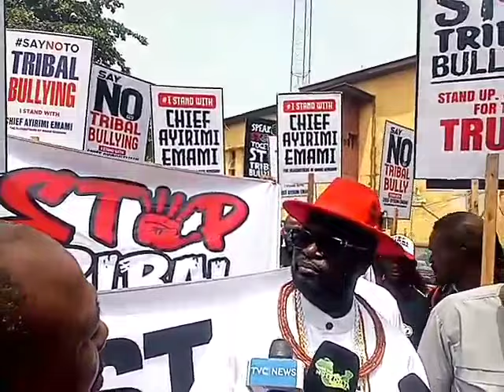Oyowoli Vs Delta Governor, 24 others: Court to rule on whether or not to hear preliminary objection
Delta State High Court 2, Asaba Presided over by Justice G. Brikinns Okolosi, will on Wednesday March 27, 2024, rule on whether it will hear the preliminary objection for extension of time, raised by Counsels to two defendants or hear the substantive suit, in the case instituted by Prince Oyowoli Emiko against Prince Utienyioritsetsola Emiko, Delta State Governor and 23 others.
Fresh Angle International, understands that this was the crux of the proceedings of the court yesterday, Monday February 5.

Prince Oyowoli Emiko, had dragged Prince Utienyioritsetsola Emiko, Pa. Akoma Dudun (The Olare-Ebi of Ginuwa 1 Ruling House, Warri Kingdom) Chief Ayirimi Emami (the Ologbotsere of Warri Kingdom/member of the Olu Advisory Council) Prince Emmanuel Okotie-Eboh (The Olori-Ebi of Ginuwa 1 Ruling House, Warri Kingdom) The Governor of Delta State, The Attorney General of Delta State and Chief Johnson Atseleghe (the Iyatsere of Warri/member of the Olu Advisory Council) and 18 others to the court in Asaba as defendants, praying the court to declare him as the rightful heir to the throne of Warri Kingdom, following the transition of the then Olu of Warri, Ogiame Ikenwoli.